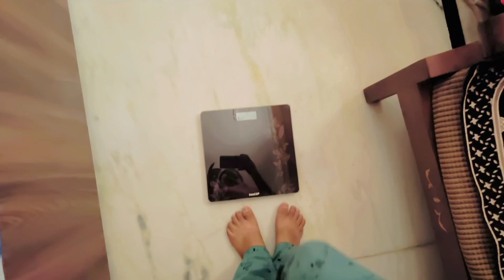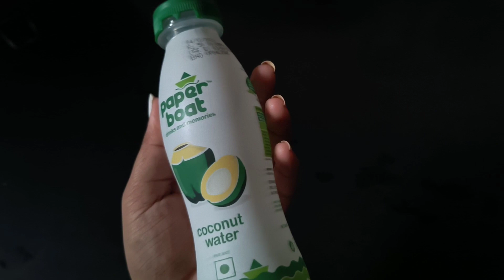day 63 of weightloss journey| dietplan for weightloss| lost 14 kgs in pcos from this diet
hello everyon
hope you are liking my videos